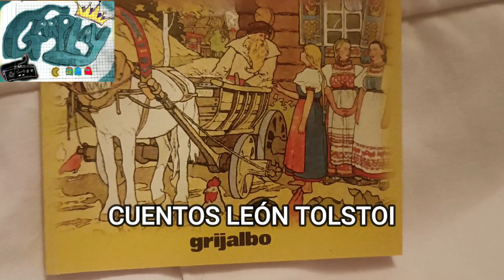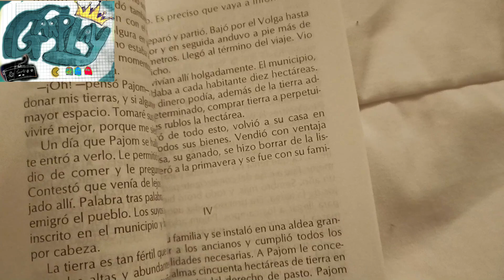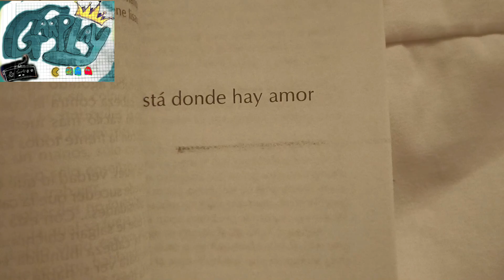LEYENDO CUENTOS LEÓN TOLSTOI LO QUE DEBES SABER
LÉON TOLSTOI